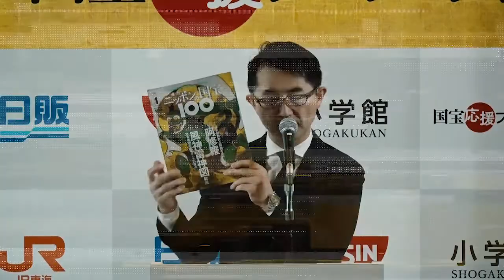「国宝応援プロジェクト」発足イベント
日本美術の最高峰ともいえる「国宝」を再認識し、次世代に繋いでいこうという応援プロジェクト発足式のダイジェスト映像。小学館では「週刊ニッポンの国宝100」を刊行。